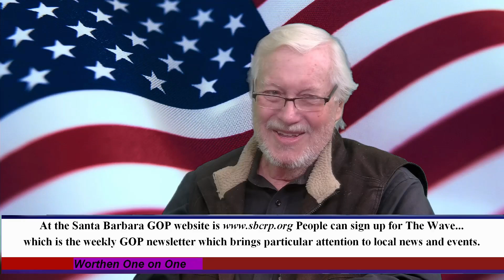Worthen One on One: “Who's Going to Win?" with Bob Lovgren & Host Jim Worthen.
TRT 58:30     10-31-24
Bob Lovgren
TVSB Show Host, Political Pundit
Jim Worthen
Host, Worthen One on One.